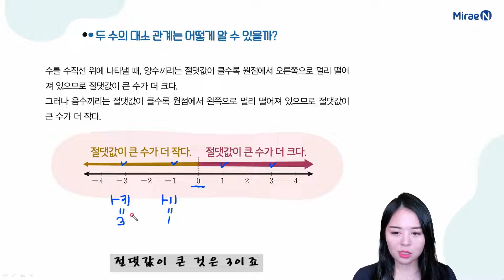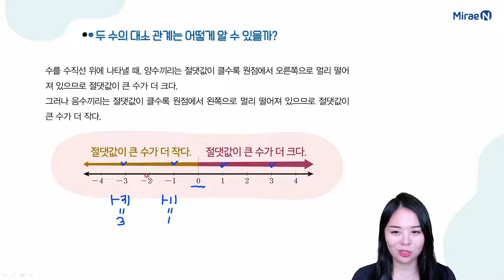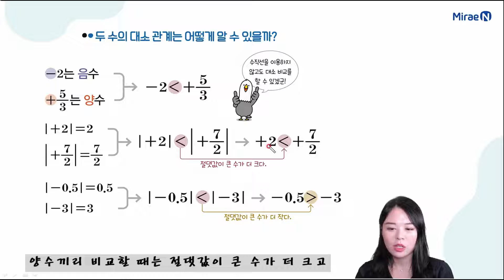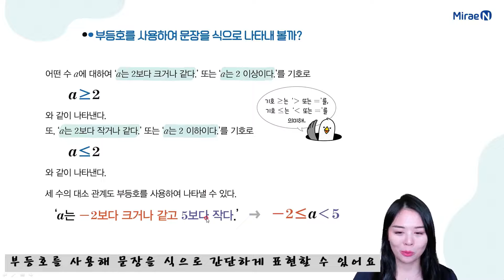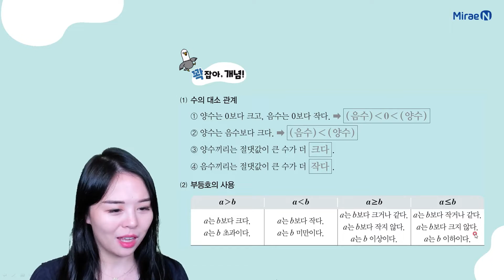개념수다1 중1상 2단원 14 수의 대소 관계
미래엔 개념수다 중등 수학1상 개념 강의 수 대소 관계#수직선#절댓값#부등호#크거나 같다#작거나 같다